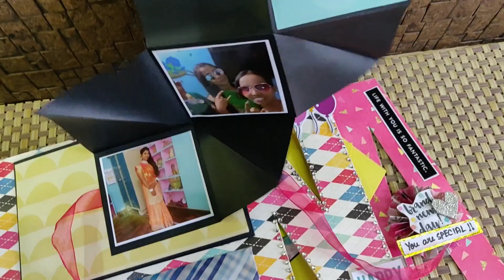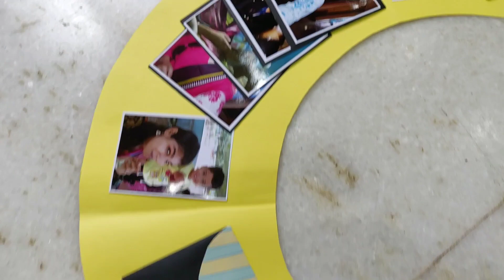Name album || scrapbook ideas || name scrapboook